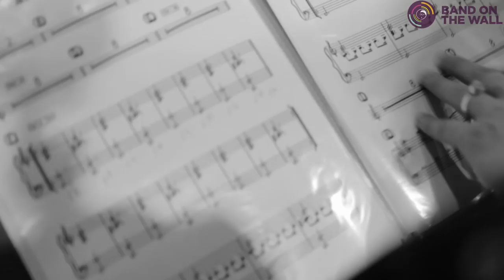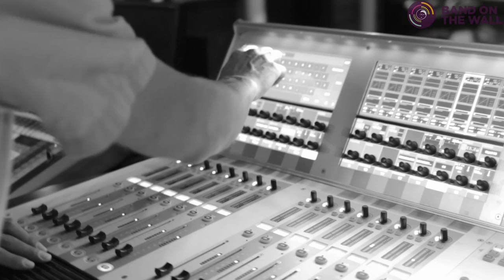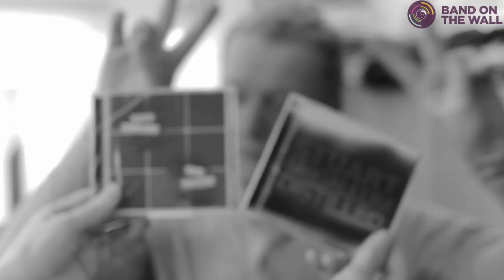Stuart McCallum - 'Inhale' (Distilled Live)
Version of a track from 'Distilled Live', recorded live at Band On The Wall in Manchester, January 2012

Thanks to Clive Hunt at Band On The Wall for the video